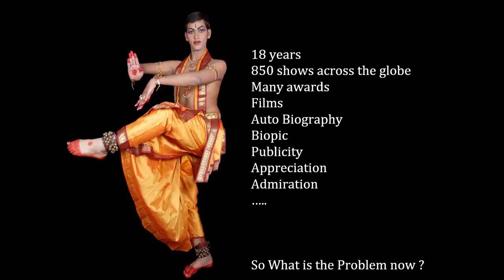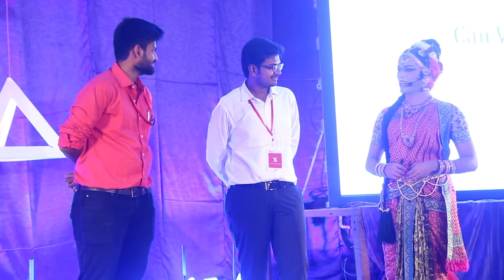Breaking Stereotypes : One STEP at a time | Haleem Khan | TEDxGITAMUniversity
Haleem Khan is known for taking the audience's breath away as he walks on stage, and narrates stories from mythology through dance. However, the uniqueness of his act, is that he is dressed from head to toe as a woman.

A dedicated student of this splendid art form, being drawn to its rich cultural legacy, whose performances are characterized by Classical Kuchipudi style and much more.
One of those very few dancers who can take to the female dance form with equal grace and ease, especially when dancing as  Satya bhama.